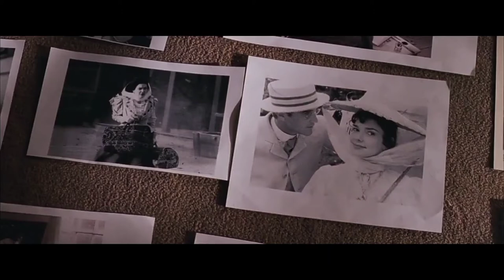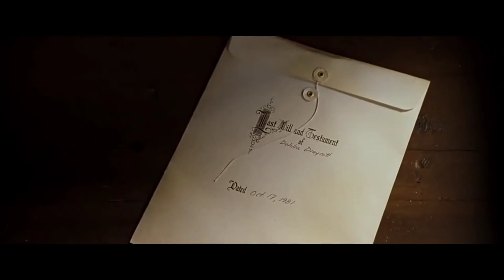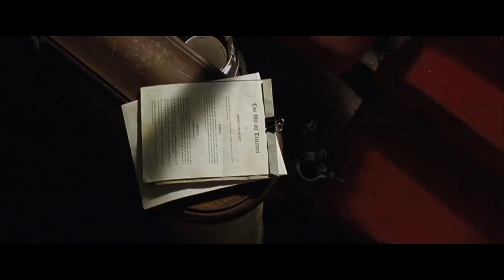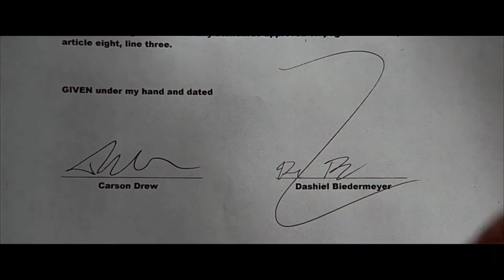NANCY DREW 2007 || explained in हिंदी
SOLO TALES

MOVIE NAME - NANCY DREW

IMDB -5.9/10
ROTTEN TOMATOES - 49%
85%LIKED BY GOOGLE USERS

•••Nancy Drew, a teenage detective, accompanies her father to Los Angeles on a business trip. There, she discovers the murder of a film star and decides to investigate the killing.•••

•••Initial release: 15 June 2007 (USA)
Director: Andrew Fleming
Based on: Nancy Drew; by Edward Stratemeyer
Box office: 3.07 crores USD
Production companies: Warner Bros. Pictures, Jerry Weintraub, Virtual Studios, more•••

Directed by👇
Andrew Fleming

Written by👇
Andrew Fleming
Tiffany Paulsen

Based on👇
Nancy Drew
by Edward Stratemeyer

Produced by👇
Jerry Weintraub

Starring👇
Emma Roberts
Josh Flitter
Max Thieriot
Rachael Leigh Cook
Tate Donovan

Cinematography👇
Alexander Gruszynski

Edited by👇
Jeff Freeman

Production companies👇
Virtual Studios
Jerry Weintraub Productions

Running time👇
99 minutes

Country👇
United States

Language👇
English

Budget👇
$20 million

Box office👇
$30.7 million

AGAR APKO MERE VIDEO MEIN KOI KAAMI NAZAR AATI HAI (‘◉⌓◉’)...TO AAP COMMENT SECTION MEIN COMMENT KARKE  BAATA SAKTE HAI(✿^‿^)...MEIN  USE SUDHARNE KI POORI KOSHISH KARUGI...( ╹▽╹ )
[AASHA HAI. KI APKO MERA EXPLANATION PASAND AAYA HOGA...( ꈍᴗꈍ)

SEE YAA...]